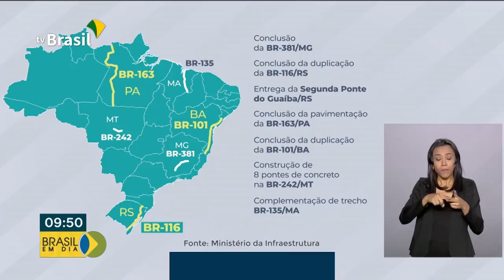Bancos públicos serão os responsáveis por liberar crédito para caminhoneiros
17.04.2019 - Os bancos públicos serão os agentes financeiros responsáveis por liberar diretamente aos caminhoneiros o crédito concedido pelo governo para manutenção dos veículos. O recurso é no valor total de R$ 500 mil  e cada profissional poderá pedir até R$ 30 mil. O dinheiro vem do BNDES (Banco Nacional de Desenvolvimento Econômico e Social) e será repassado aos bancos públicos.